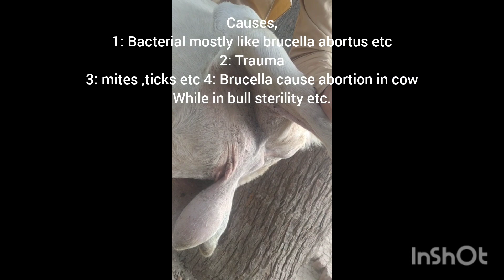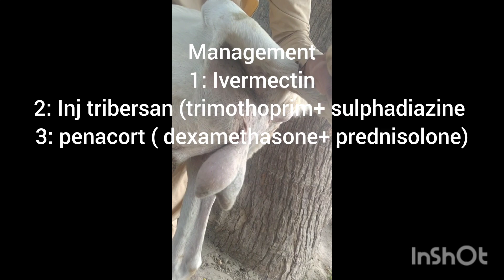Orchitis l Inflammation of testes in goat l Shahzad Drishak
Orchitis l Inflammation of testicles in goat l testes problem l testes wound Dr Shahzad Drishak